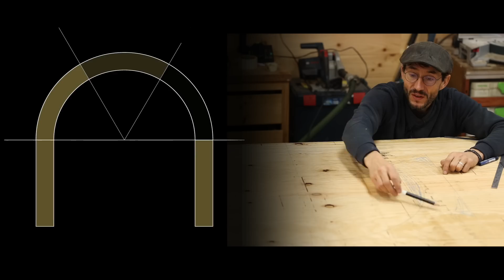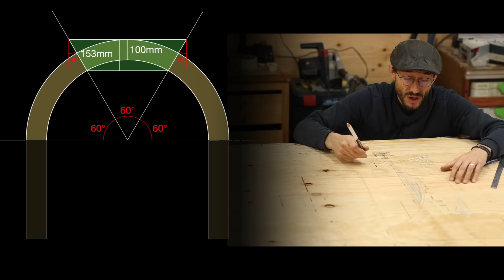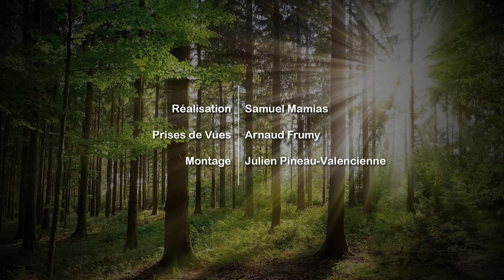FABRICATION: Un cadre cintré pour briques réfractaires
La fabrication d'un cadre cintré autour de briques réfractaires. Un projet rapide pour se faire plaisir tout en utilisant différentes techniques de travail à la toupie. Le travail peut ressembler de loin à celui du charron.
Il se fait sur une épure afin de déterminer le volume des blocs de bois capables. Par cette méthode, j'obtiens un cadre cintré capable d'accueillir mes briques réfractaires.

Je suis conscient qu'une parclose tombant entre la lame et le guide est susceptible d'être éjectée. Cependant un guide convenablement réglé, l’utilisation d’un couteau diviseur avec un bois sec et corroyé,  limite grandement ce risque.
Cette organisation permet également de travailler en respectant les faces de références de nos bois et donc de garantir une bonne précision.

00:00 Intro
01:32 Présentation projet
03:52 Débit
04:58 Corroyage
06:26 Le calibre
08:57 Préparation des pièces courbes
11:49 Usinages à la toupie
16:36 Les "pigeons"
16:56 Découpe feuille CP
17:58 Collage
19:40 Finition
21:04 Collage des pierres
21:56 Conclusion

Retrouver mes plans sketchup , mes formations de menuiserie en ligne

Mes bonnes adresses:
 - Fraises de défonceuse?